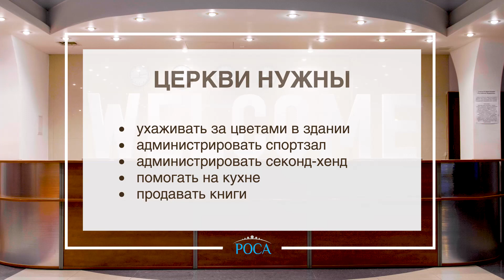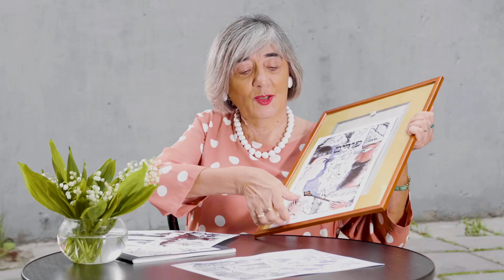Жизнь церкви. Выпуск №8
Мероприятия в церкви "Роса" c 10 по 16 июня.